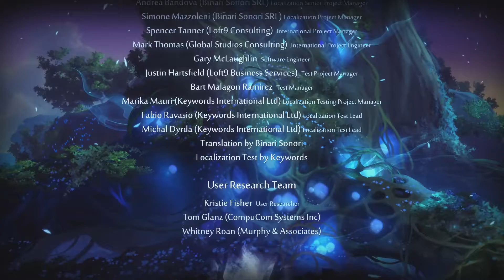Light of Sacrifice - Ori and the Blind Forest - End